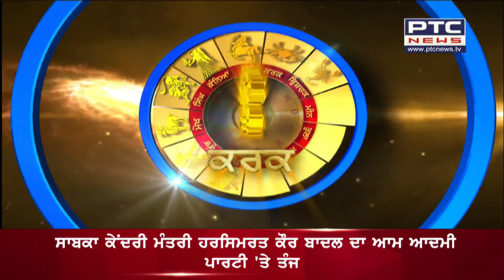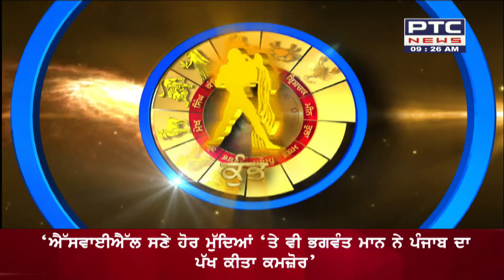Today's Horoscope 09, Jan'2023 || Tuhade Sitare || Bhavishyavani with Astrologer Manisha Kaushik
Aaj Ka Rashifal: Shubh Muhurat, Horoscope| Bhavishyavani with Astrologer Manisha Kaushik January 09, 2023: Bhavishyavani with Astrologer Manisha Kaushik, Daughter of Famous Astrologer Dr Prem Kumar Sharma. How will be day today for Aries, Taurus, Gemini, Cancer, Leo, Virgo, Libra, Scorpio, Sagittarius, Capricorn, Aquarius and Pisces. Learn Today's Horoscope prediction only with Astrologer Manisha Kaushik, Daughter of Famous Astrologer Dr Prem Kumar Sharma. Learn Vastu TIps and Vastu for positive energy at home and Office.